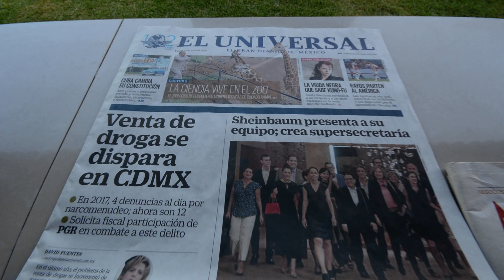Casa en renta en Yautepec Morelos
Casa Simone en renta Ubicada en Yautepec Morelos para 36 Personas en 15 Habitaciones.